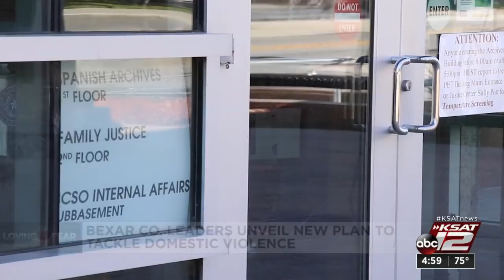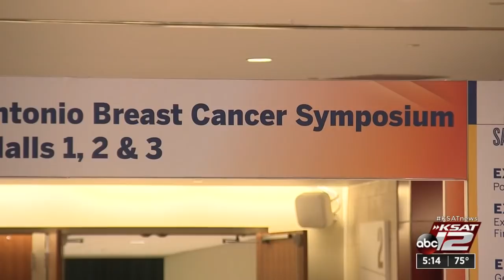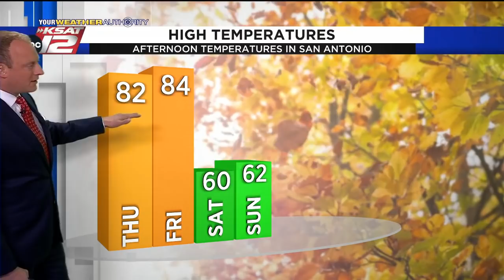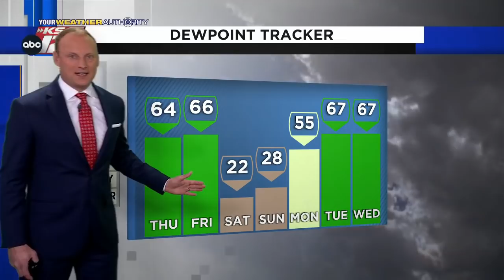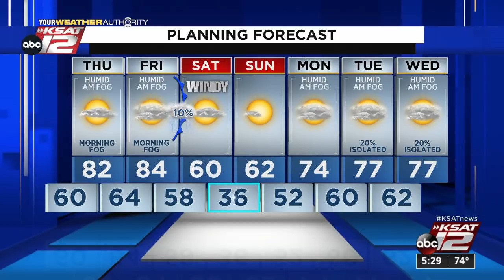KSAT 12 5 O'Clock News : Dec 08, 2021